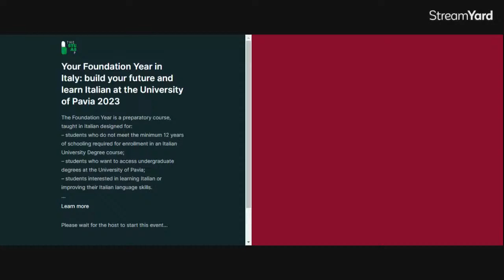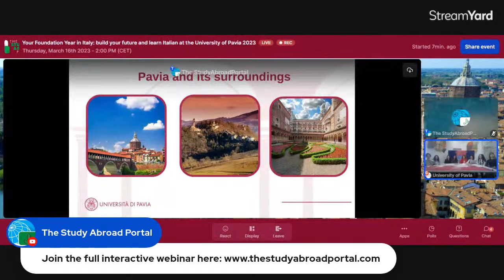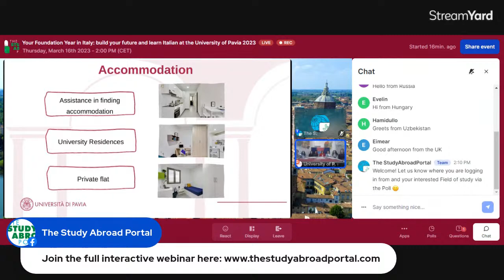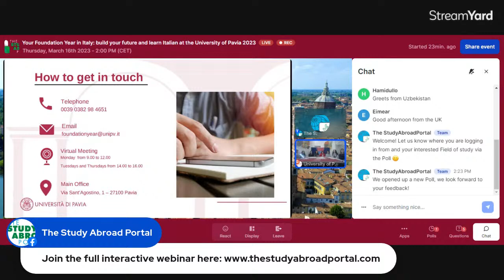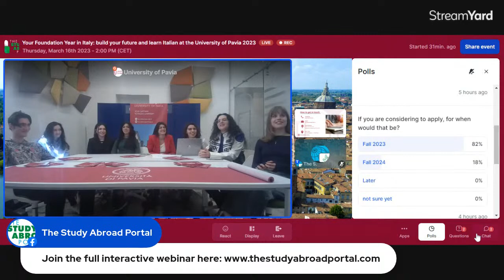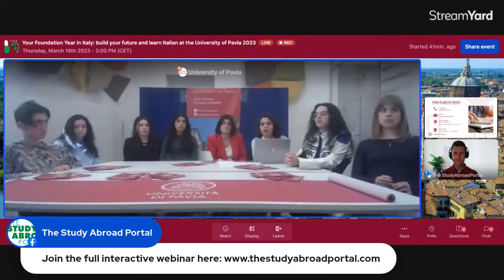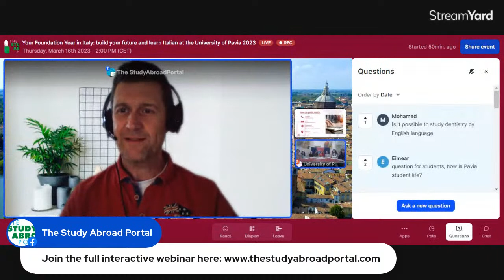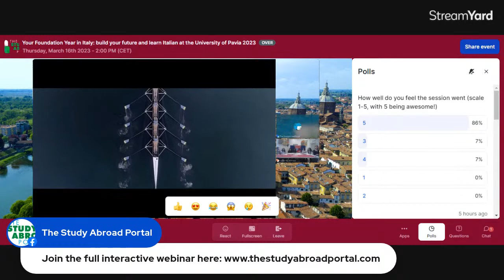Webinar: Foundation Year in Italy: build your future and learn Italian at the University of Pavia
The Foundation Year is a preparatory course, taught in Italian designed for:
– students who do not meet the minimum 12 years of schooling required for enrollment in an Italian University Degree course;
– students who want to access undergraduate degrees at the University of Pavia;
– students interested in learning Italian or improving their Italian language skills.

The course includes both Italian language classes and preparatory courses from one of the following study areas: (1) Humanities; (2) Science and Medicine; (3) Economics, Law and Politics.

For the academic year 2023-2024, students will attend all courses, both Italian and Area Studies courses in person in Pavia from October 2023 until June 2024.

Students who pass the Foundation year final exams will:
- meet the minimum entry requirements for undergraduate study and be - - - exempted from the first year of University fee at the University of Pavia.
- be exempted from the Italian Proficiency University admission test

Please note that students applying to degrees with limited enrollment must still take the admission test.